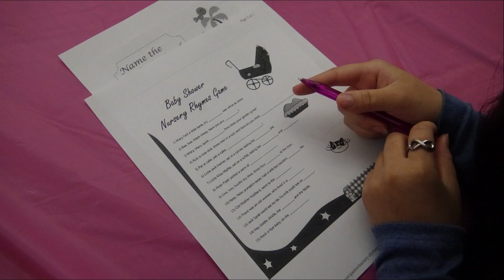Chia's Baby Shower Photo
Chia's Baby Shower Photo (May 14, 2016)